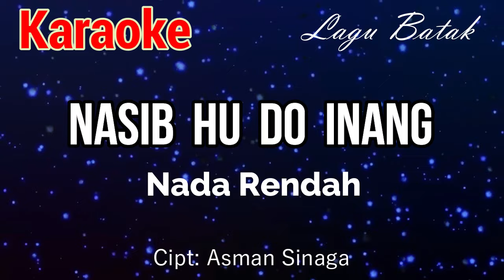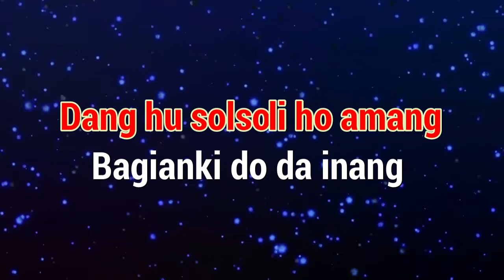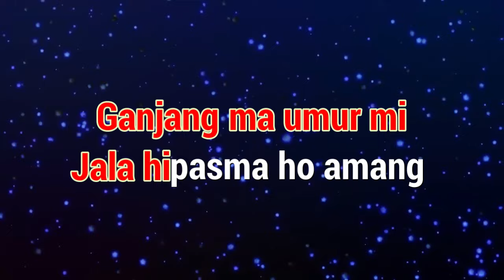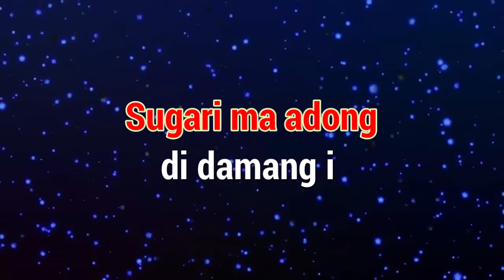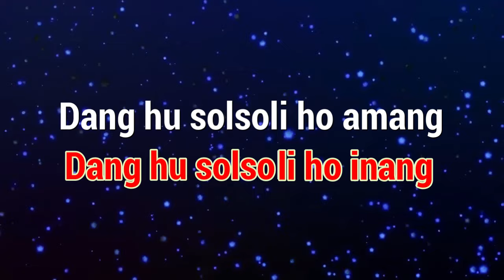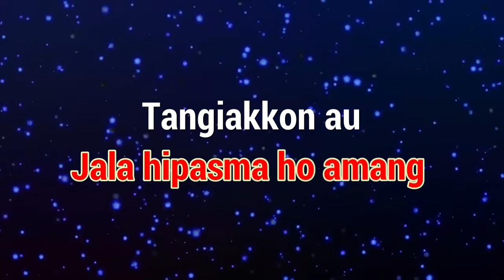Karaoke : Nasib hu do inang (Nada Rendah)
Karaoke
Judul : Nasib hu do inang (Nada Rendah)